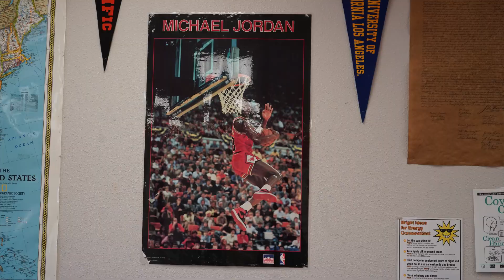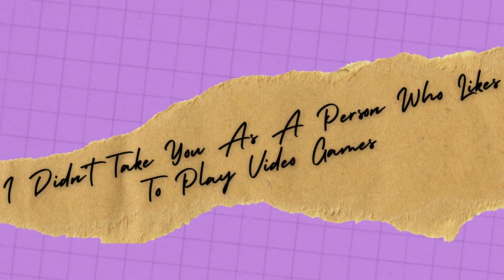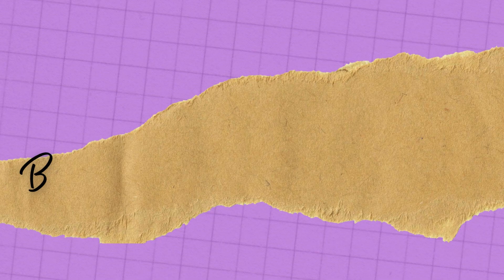Chat With a Wildcat: Mr Formaker Interview Full Edit WCTV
Students sat down and talked with one of Franklin High School's social science teachers in our Chat With a Wildcat series.